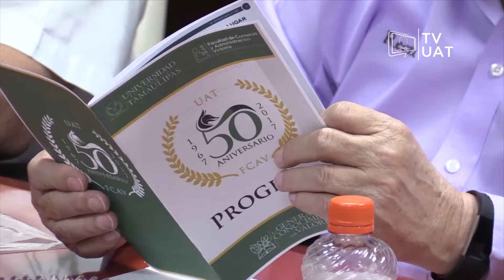TVUAT | NOTICIAS: Facultad de Comercio Victoria presenta proyectos al Rector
Académicos de la Facultad de Comercio y Administración Victoria presentaron al Rector de la UAT Enrique Etienne Pérez del Río proyectos para fortalecer la Academia en ese plantel.